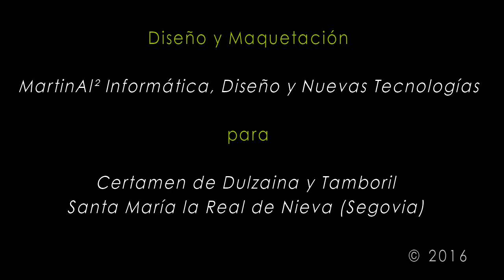4.- Dulzaineros de la Villa - Vals Angelito, Corrido de Grajos y Jota de Curiel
4º Grupo Participante: Dulzaineros de la Villa (Sta Mª la Real de Nieva) - Organizadores
-Vals Angelito (Teófilo Arroyo)
-Corrido de Grajos (Carlos Sánchez - Los Talaos)
-Jota de Curiel

VII CERTAMEN DE DULZAINA Y TAMBORIL
Santa María la Real de Nieva (Segovia) 3-9-2016